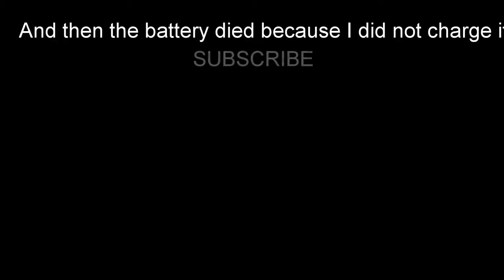Turbo the Belgian Malinois Husky mix goes water retrieving at a mountain lake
Turbo swims again in this one.